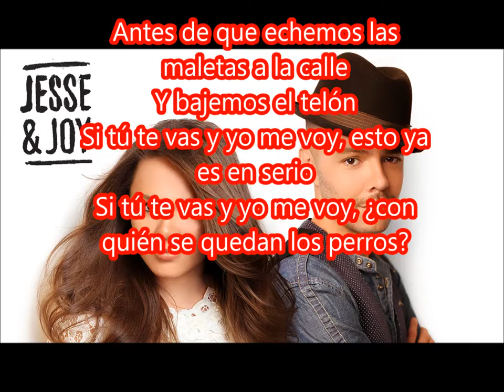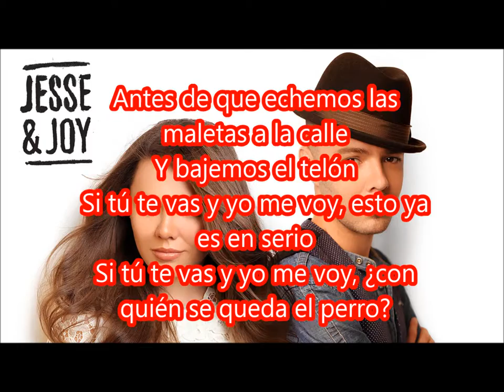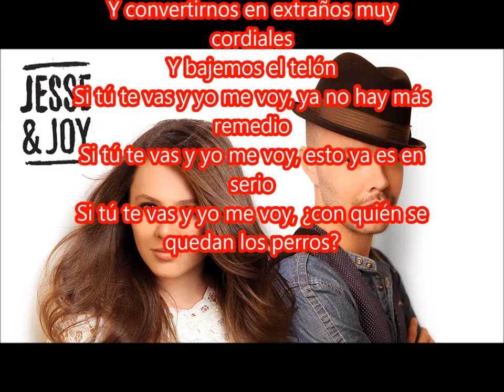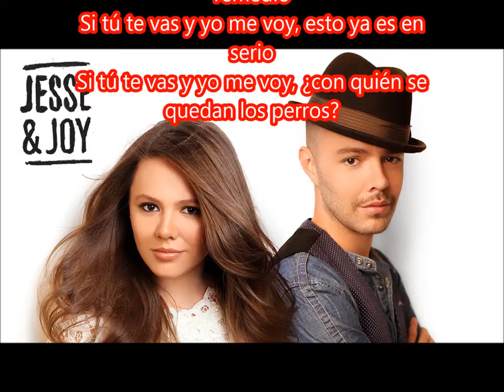21 con quien se quedan los perros